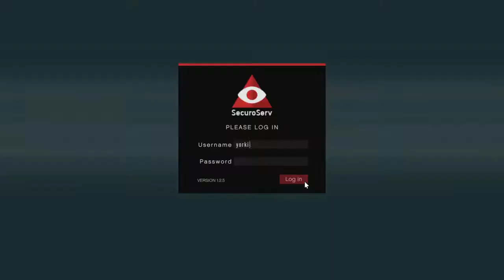Gta 5 part 198